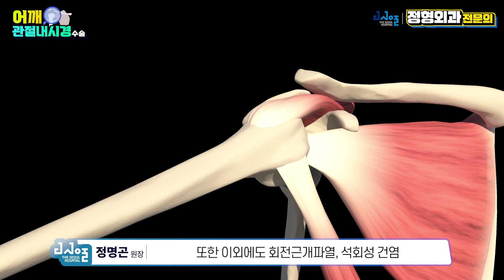어깨 통증, 질환 잡는 어깨 관절내시경, 어떤 치료 방법일까요? Shoulder Arthroscopy Treatment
어깨 통증을 유발하는 다양한 질환!
골절은 수술, 질환은 보존적 치료를 충분히 시행한 후 호전이 없으면 수술을 진행합니다.

그렇다면 최근 어깨 치료법 중 주목받는 수술방법은 무엇이 있을까요?
더서울병원에서는 어깨 수술은 대부분 관절내시경으로 수술하는데요.

관절내시경 수술은 최소 절개로 진행하기 때문에 통증과 출혈량을 줄일 수 있습니다.
더불어 염증 발생률은 확 줄였는데요?!

그 자세한 내용 더서울병원 정명곤 원장이 알려드립니다 :-)💙

A. 서울특별시 성북구 아리랑로 16, 새마을 금고 건물 3~7층 (4호선 성신여대입구역 6번출구)
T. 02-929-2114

A. 16, Arirang-ro, Seongbuk-gu, Seoul, Republic of Korea 3rd~7th floor
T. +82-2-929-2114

00:00 인트로
00:11 각종 어깨질환, 어떻게 치료하나요?
01:10 관절경 수술, 어떻게 진행되나요?
02:28 기존 관혈적(절개식) 수술과 차이점
03:30 관절 내시경, 어떤 질환을 치료할까?